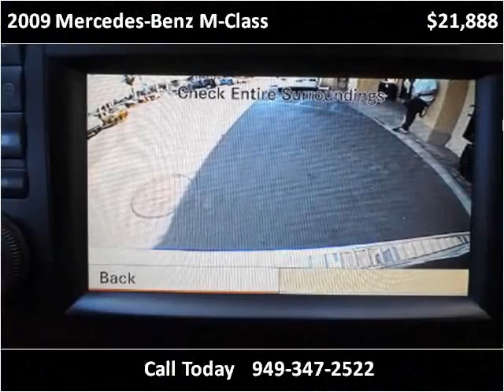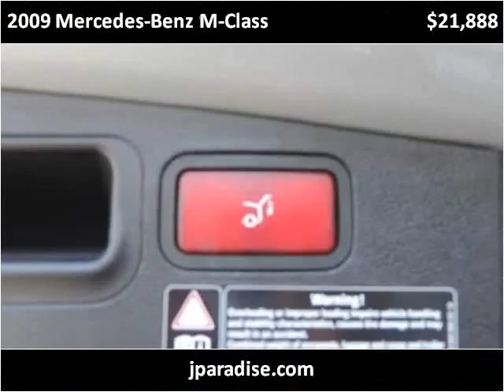2009 Mercedes-Benz M-Class Used Cars San Juan Capistrano CA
This 2009 Mercedes-Benz M-Class is available from Paradise Automotive Group.